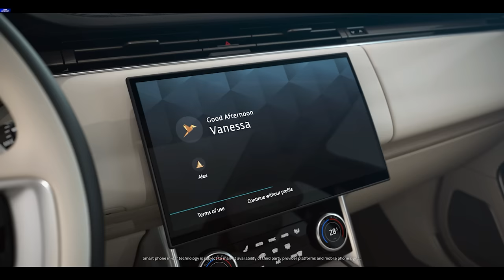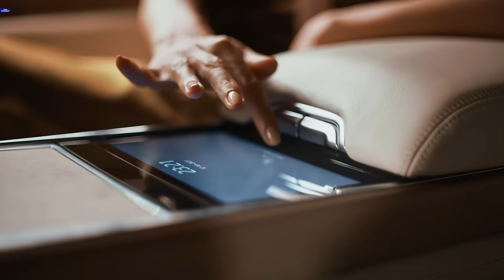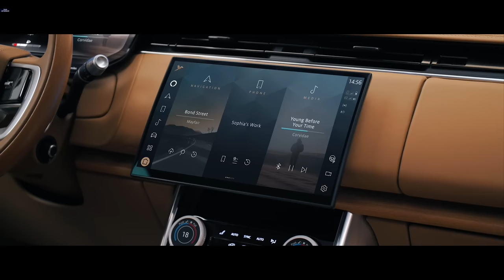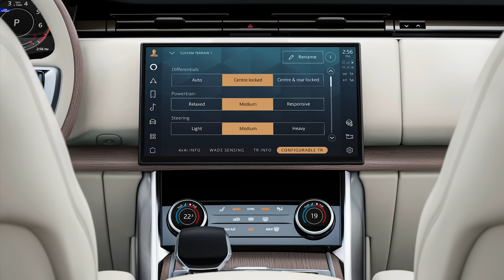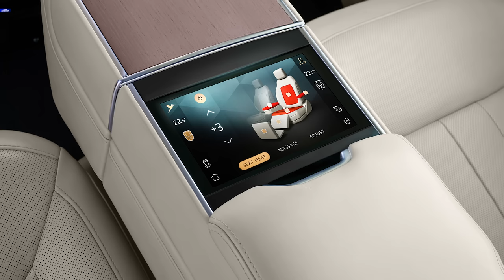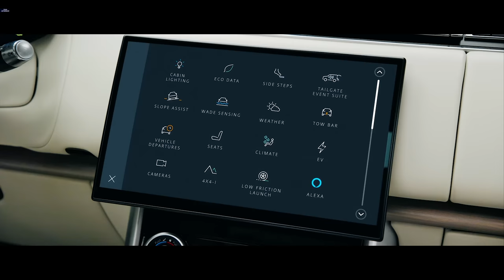2022 Range Rover - Interior Design Details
New MLA-Flex body architecture provides Standard and Long Wheelbase bodystyles with luxurious four, five or seven-seat interiors and a range of electrified powertrains.

Extended range PHEV: New 510PS and 440PS plug-in hybrids deliver a hushed EV range of up to 100km (62 miles) and CO2 emissions below 30g/km1 for serene and efficient driving

Serene performance: New 530PS Twin Turbo V8 petrol delivers trademark Range Rover drive, with Dynamic Launch enabling 0-60mph in as little as 4.4s (0-100km/h in 4.6 seconds)

The New Range Rover provides electrified performance with a choice of new Extended Range Plug-in Hybrid Electric Vehicle (PHEV) powertrains, the P440e and P510e, and the latest mild-hybrid (MHEV) P360 and P400 Ingenium petrol and D250, D300 and D350 diesel engines. A powerful new petrol flagship – the P530 Twin Turbo V8 – delivers increased refinement and performance and is 17 per cent more efficient than the previous Range Rover V8.

The new Extended-Range PHEVs combine the inherent refinement of Land Rover’s in-line six-cylinder Ingenium petrol engine with a 38.2kWh lithium-ion battery – with usable capacity of 31.8kWh – and a 105kW electric motor integrated with the transmission. Together, the powertrain provides up to 100km (62 miles) of near-silent pure-electric driving. With instantaneous electric torque the new P510e accelerates from 0-60mph in 5.3s (0-100km/h in 5.6s).

The Range Rover SV will be available with the refined new P530 V8 Twin Turbo, P510e Extended Range plug-in hybrid (on SWB) and the efficient D350 straight-six Ingenium diesel.

The New Range Rover elevates Land Rover’s award-winning Pivi Pro infotainment technology with its largest ever touchscreen. The 13.1-inch curved, floating screen embodies the architectural lightness of the interior with a minimalist frame design.

The sumptuous new SV Signature Suite option on LWB models epitomises the heightened luxury and craftsmanship of Range Rover SV, providing a peerless travelling environment for its most discerning customers. Its uniquely cosseting seats feature 24-way adjustment with massage functionality while an elegant electrically deployable Club Table rises theatrically from the fixed full-length centre console on beautifully engineered supports to provide a convenient workspace when required.

Advanced speaker technology builds on the fundamental refinement provided by the MLA-Flex body architecture to deliver serene cabin calmness – ensuring passengers enjoy a first-class experience. It uses the 1,600W Meridian Signature Sound System to create one of the quietest vehicle interiors on the road, with additional 20W speakers in the four main headrests for the most immersive sound experience.

New Range Rover SV: On sale later in 2022, a unique interpretation of Range Rover luxury and personalisation, handcrafted by Special Vehicle Operations

Note: (Copying music is prohibited)